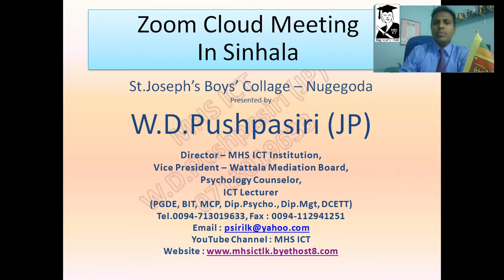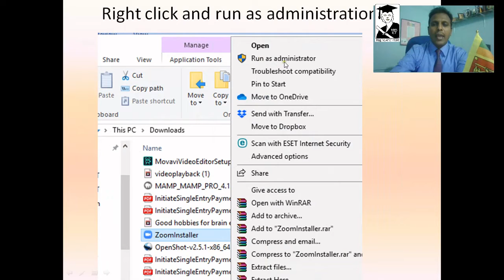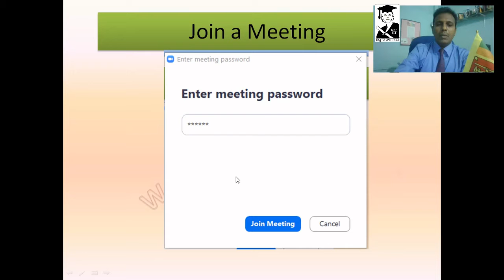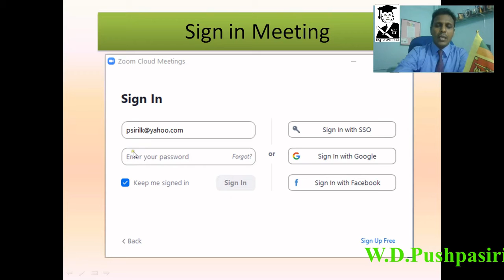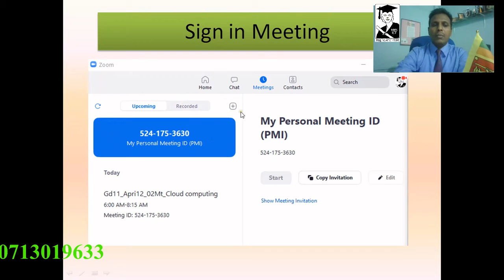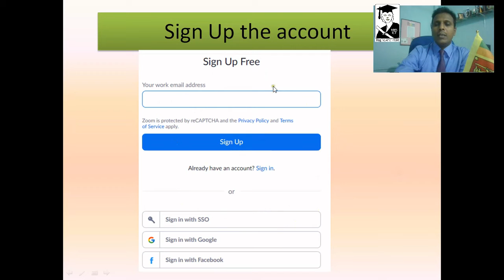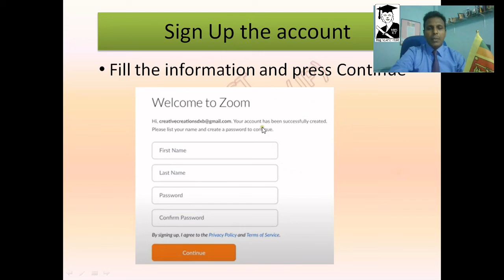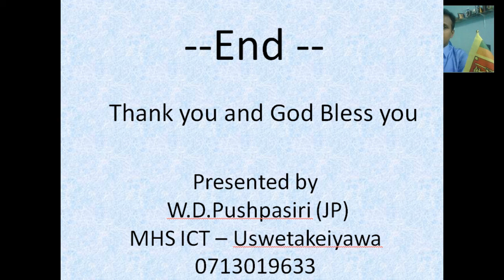Zoom Cloud Meeting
This video explains how to download, install, join meeting, sign in and sign up to the Zoom Cloud Meeting which is used to conduct classes and video conference.